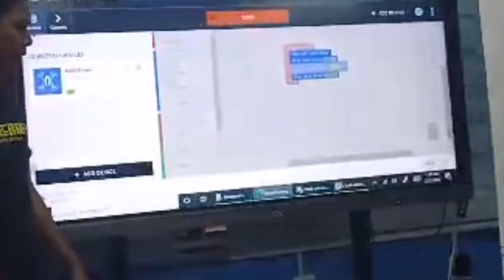Drone parrot mambo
Mempelajari ilmu robotik dan coding sebagai persediaan masa hadapan